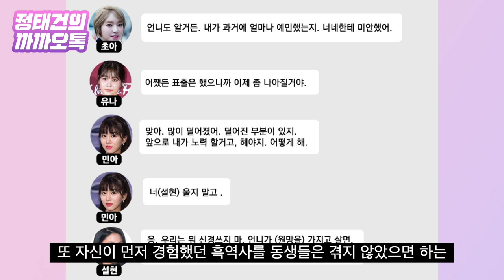권민아vs지민 진흙탕 싸움 승자는 초아…누굴 위한 폭로였나 [정태건의 까까오톡]